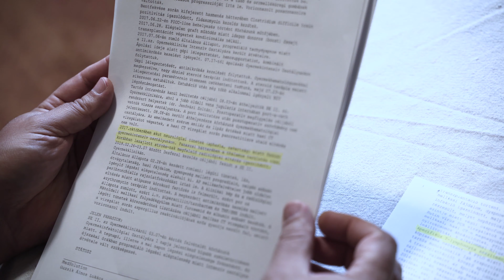Álmos se bat contre la maladie d'Hodgkin depuis 10 years. Bien entendu, il l'a vaincue!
Au cours des 10 dernières années, Álmos a subi de nombreux traitements et interventions contre le lymphome de Hodgkin. Maintenant qu'il a surmonté la maladie, il se concentre à nouveau sur sa vie. Il va à l'école et a commencé à courir. Cependant, les nombreuses chimiothérapies ont fait des ravages sur son cerveau et il a subi d'importantes pertes de mémoire. Sa famille a tenté quelque chose de nouveau, après quoi ils ont rapidement constaté des changements: une régénération et une amélioration de la mémoire.

Les informations contenues dans cette vidéo n'ont pas été approuvées par l'Institut national pharmaceutique et de nutrition ou autre institut de santé. Nous n'avons pas l'intention de diagnostiquer, de traiter, de guérir ou d'anticiper des maladies. Les informations sont partagées uniquement à des fins éducatives. Nous vous prions de toujours consulter votre médecin traitant, surtout en cas de grossesse, d'allaitement, de traitement médicamenteux ou de maladie existante.